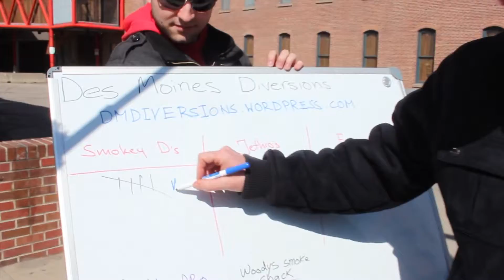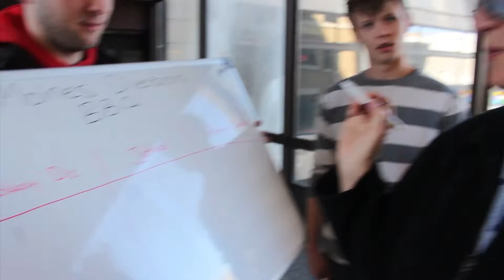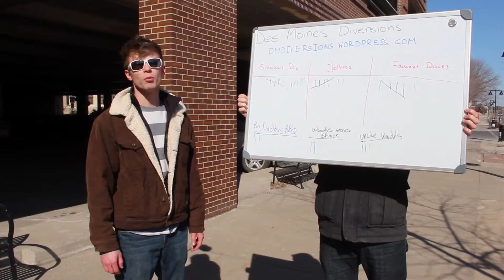Robbie Rissman - BBQ Man on the Street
Produced by Robbie Rissman